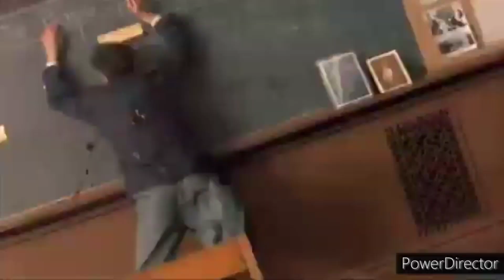Jim Carroll Thunder